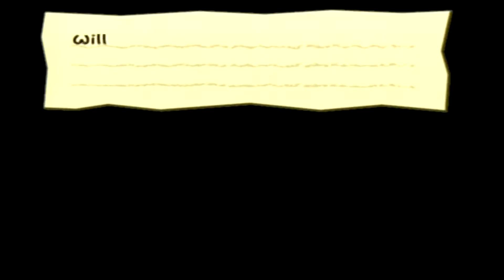Let's Play Paper Mario The Thousand Year Door Part 33 Boom Bassa Boom!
Best name for a song if I've ever heard one.